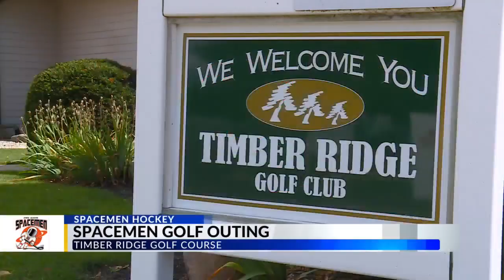Former Komet Schrock celebrates best season yet for Spacemen at golf outing